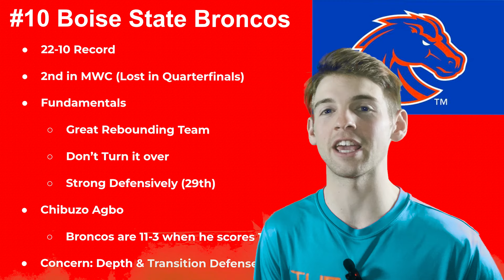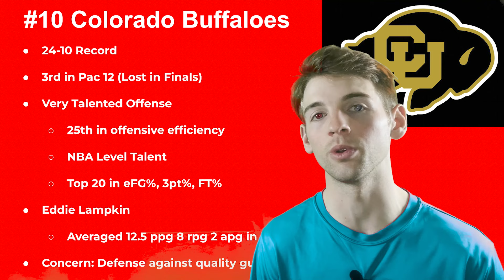#10 Colorado Vs. #10 Boise State NCAA Tournament Game Preview!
We are previewing all 36 opening round games of the NCAA tournament! Giving you the edge to destroy your friends & family in your bracket pool!

Buckle up people because it's about to get real...